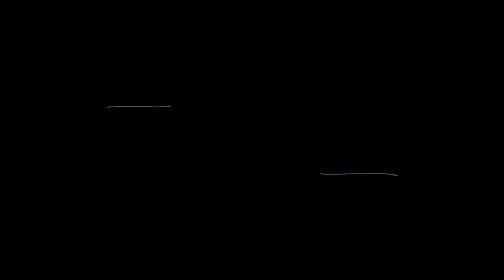Amazing robot Waiter at multan hotel made by student of NUST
Relaxing entertainment channel with funny, amazing videos. Amazing Videos is best YouTube Channel for crazy, awesome, ridiculous, weird, wild videos! Check back daily for the most amazing videos you'll see anywhere! Relaxing the mind after hours of work stress

Robot waiters have been touted as the latest technological revolution in the service industry, and now Pizza Hut is jumping on the bandwagon, recruiting a fleet of walking, talking humanoid robots to take orders and process payments.

This robot can serve people without delay just like human.people not only come here to eat but also amuse by seeing this efficient robot.
This is just a amazing thing that machine can  serve  people  efficiently and no chance of tired of daily  work .

Moreover,this robot is too much innocent that  it doesn't  demand  any thing from his master.